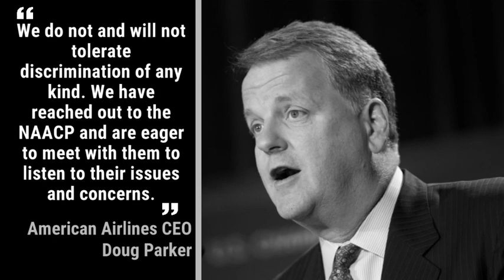NAACP Warns African Americans Against Travel On American Airlines | Los Angeles Times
The NAACP said that for several months it has watched a pattern of disturbing incidents reported by African American passengers.